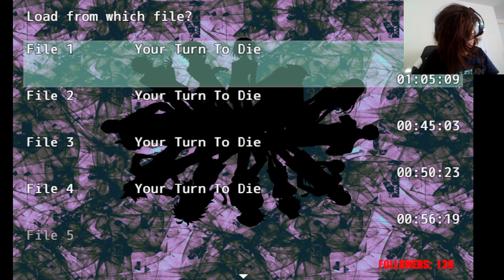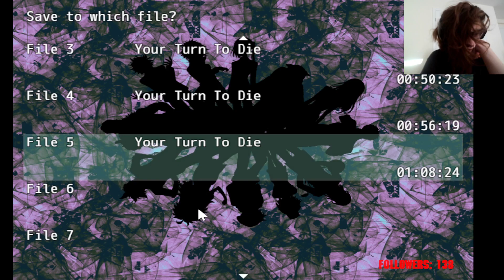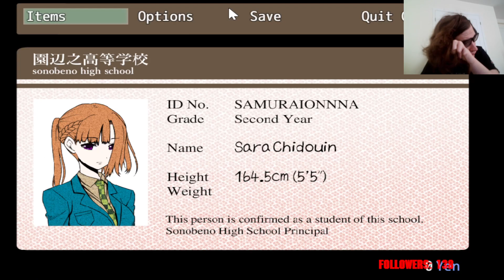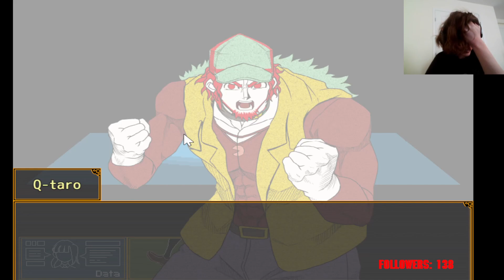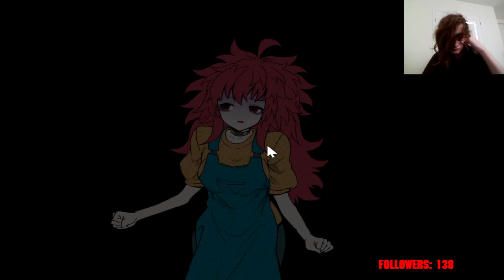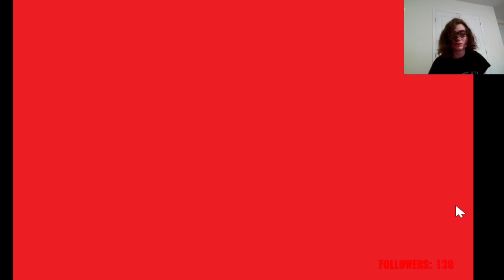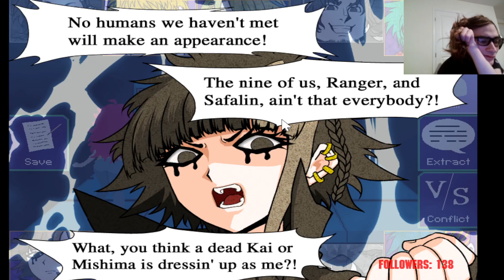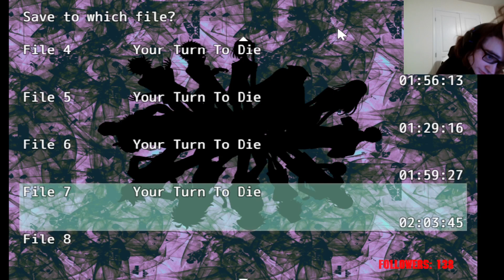HE IS NOT TO BE TRUSTED